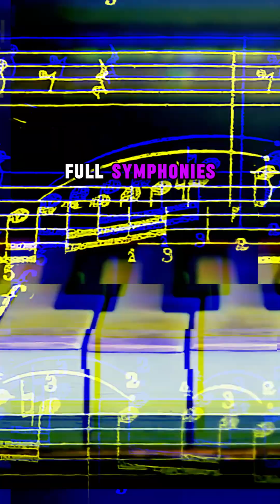AI vs. AI Agent: The Line They're Not Telling You (ICP Explained)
Declassifying the architectural flaw holding back the AI revolution and the sovereign solution being built on the Internet Computer.